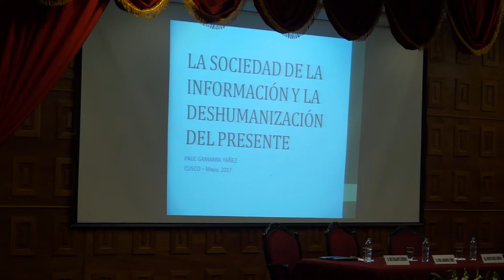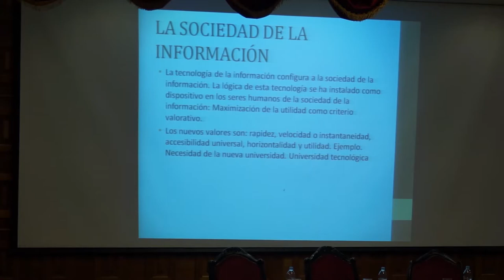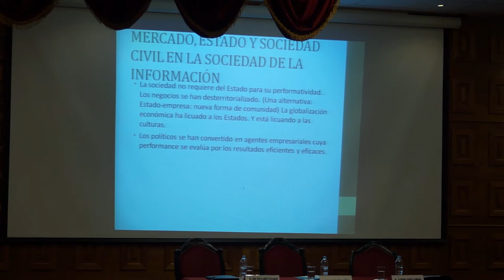Conversatorio: "La Ética en los Medios de Comunicación"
Expositor: Dr  Paul Gamarra Yañez, Docente de la Facultad de Comunicación, Psicología, y Turismo, de la Universidad San Martín de Porres de Lima

Cusco -  Mayo 2017